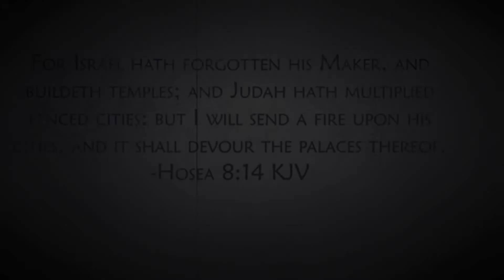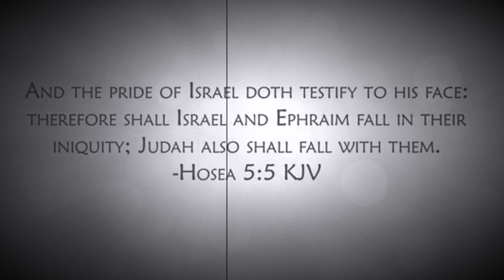Therefore Shall Ephraim & Israel Fall In Their Iniquity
Ecclesiastes 9:18 “18 Wisdom is better than weapons of war: but one sinner destroyeth much good.”